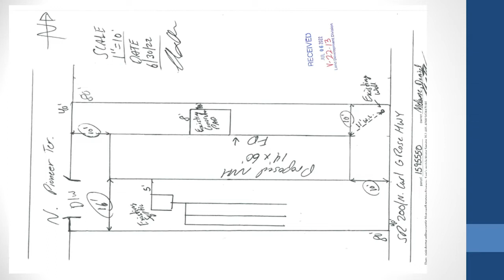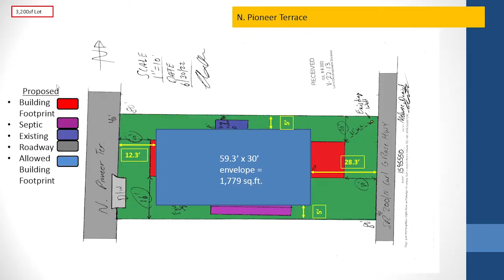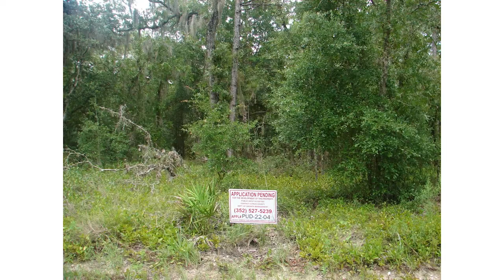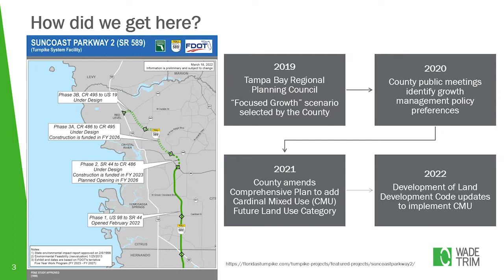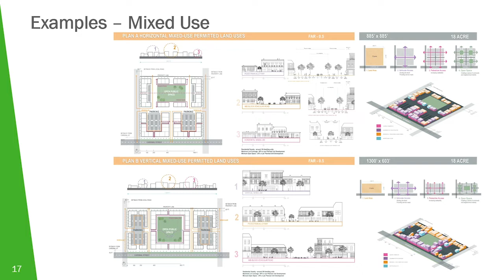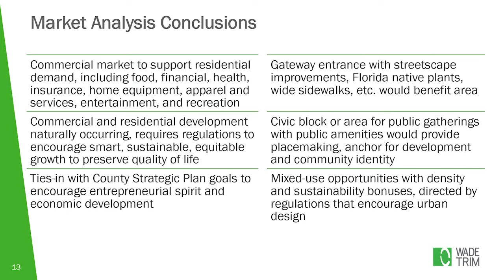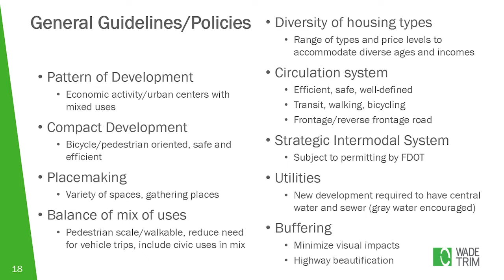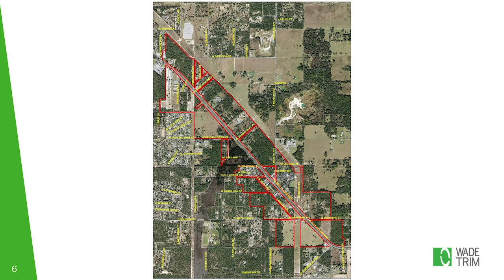Planning and Development Commission Board - September 15, 2022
The Planning and Development Commission Board reviews development applications and makes recommendations to the Board of County Commissioners on changes to the Citrus County Comprehensive Plan and Land Development Code. The PDC has final action on Variance and Conditional Use applications. The PDC also provides direction to staff regarding land use amendments as well as text amendments on development issues.